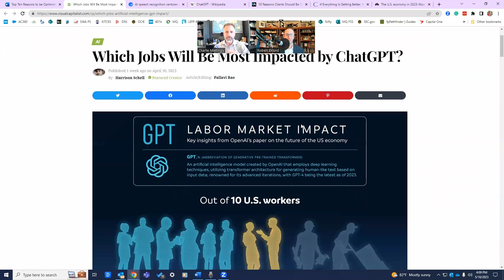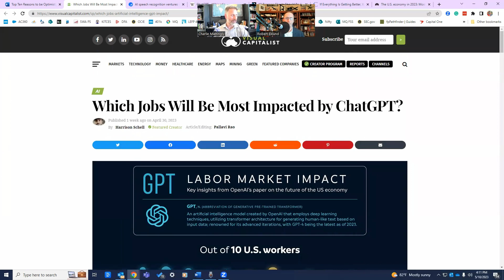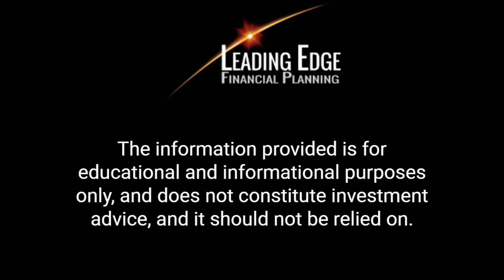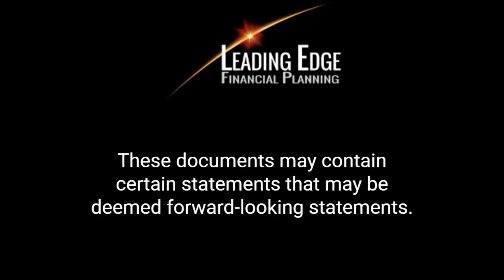Flight #57: Top 10 Reasons to be Optimistic about the Future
This is a video about Flight #57: Top 10 Reasons to be Optimistic about the Future

1. The US is a net oil exporter.
2. Higher short-term interest rates.
3. Inflation is moderating
4. Companies are great at passing along costs.
5. Now is the time to seek out lower cost providers/products.
6. The Federal Reserve is not a bunch of dummies.
7. Companies know how to cut expenses to boost profits.
8. The stock market has been the best way to make money consistently for decades
9. The US dollar is the world’s reserve currency.
10. Riding High...

If you find our videos helpful please give us a "Thumbs Up"!   Thanks!

We love hearing from you!  Please don't hesitate to call or email if we can help you.

Please remember that past performance may not be indicative of future results. Different types of investments involve varying degrees of risk and there can be no assurance that the future performance of any specific investment, investment strategy, or product made reference to directly or indirectly in this video will be profitable, equal any corresponding indicated historical performance level(s), or be suitable for your portfolio. Moreover, you should not assume that any information or any corresponding discussions serves as the receipt of, or as a substitute for, personalized investment advice from Leading Edge Financial Planning personnel. The opinions expressed are those of Leading Edge Financial Planning as of 07/20/2020 and are subject to change at any time due to the changes in market or economic conditions.